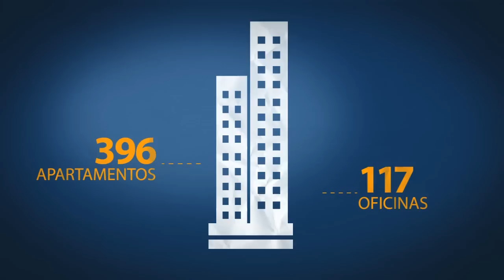14. BD Bacatá Comercial | La Oportunidad